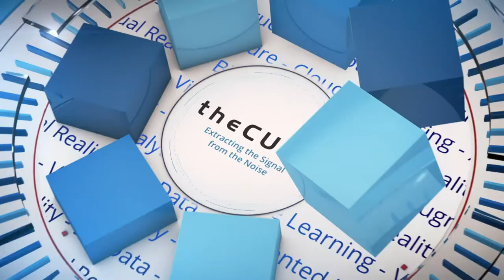Dana Jan, Ready at Dawn | E3 2018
Dana Jan, Design Director for Ready at Dawn, chats with host Jeff Frick at E3 2018 at the Los Angeles Convention Center in Los Angeles, CA.